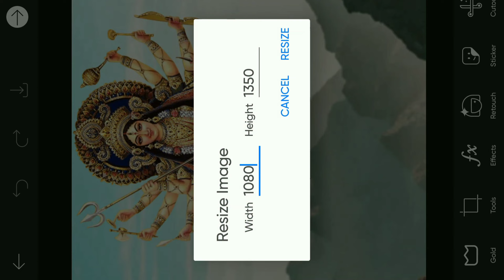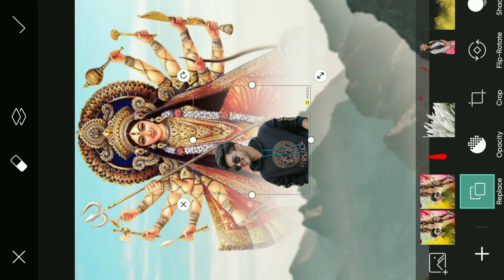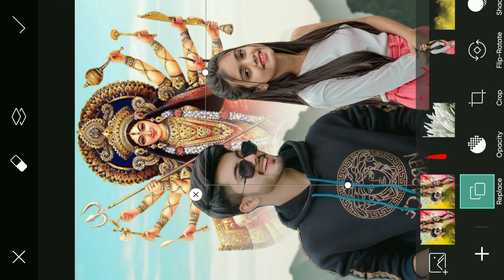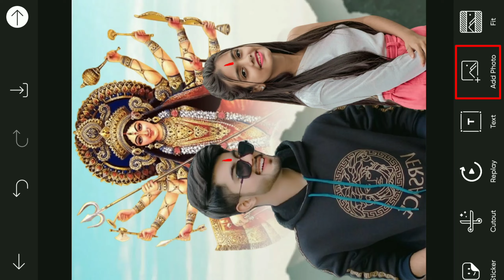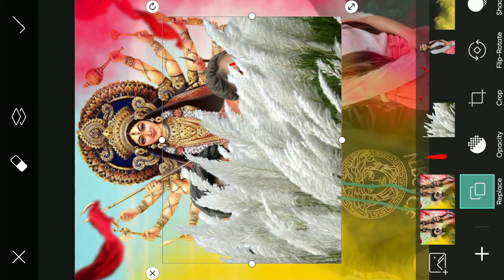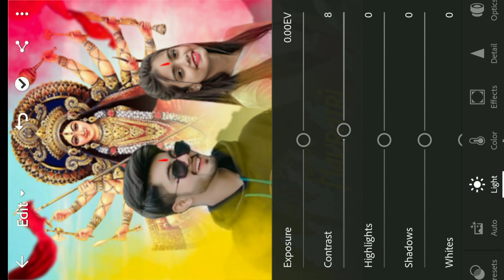Navaratri Photo Editing || Durga Puja photo Editing || Navratri Special Photo Editing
Durga Puja photo Editing || Navratri Special Photo Editing || PicsArt Navaratri Photo Editing

Durga Puja Photo Editing ||  Navaratri Special Photo Editing || PicsArt Navaratri Photo Editing

Background An PNG Link 👉

PicSArt,
lightroom Editing
Snapseed Editing

Complete Skin Smoothing Retouching tutorial || in Mobile Phone Skin Smoothing Photo Editing
Navratri photo editing Background,durgapujaphotoediting,navratri special photo editing picsart,navratri photo editing,navratri photo editing picsart,navratri photo editing 2022#facesmooth
,Snapseed photo editing,PicsArt photo editing,photo editing,navratri ka photo editing,lightroom photo editing,Autodesk photo editing,durga puja editing,face smooth photo editing